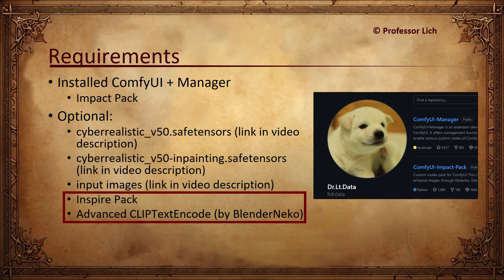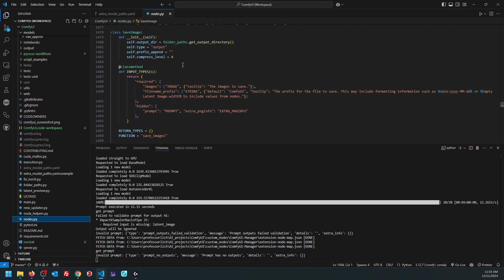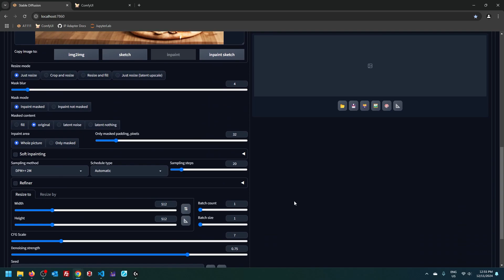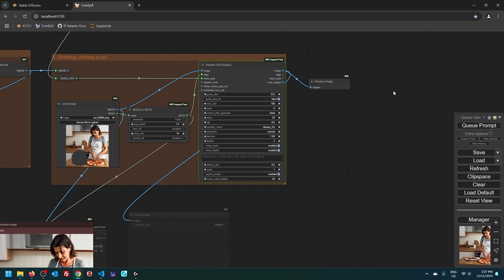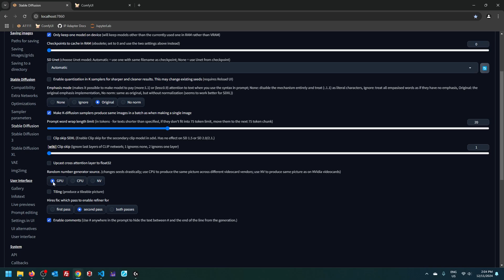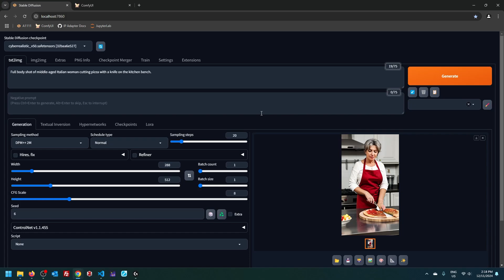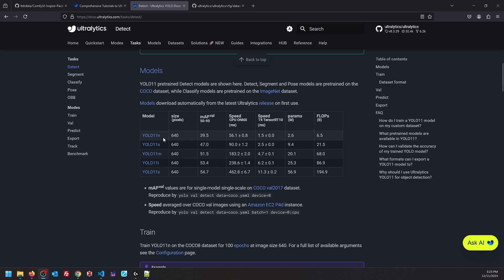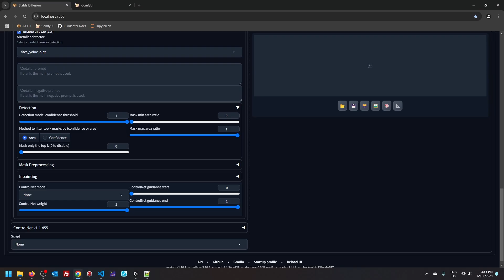ComfyUI Crash Course 2024 (Part 2 of 6)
💡 Video covers:
- Traffic Cones
- SEGS Education
- Workflow Execution
- Noise Modes differences
- Weight Normalization differences